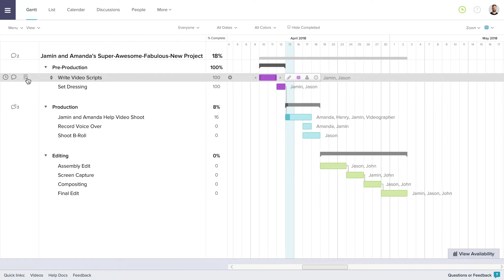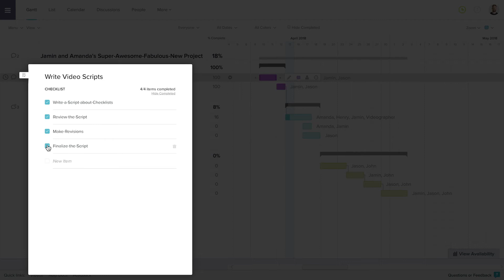TeamGantt Tips: Using checklists in tasks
With TeamGantt, you can create checklists to tasks. Checklists are a great way to provide more detail, like the steps needed to complete a task. Here's how to setup a checklist:

- Hover over the task
- Click the checklist icon that appears to the left of the task name
- Enter a name for your first checklist item
- Press "enter" on your keyboard to create a new item

You can create as many checklist items as you want.

To check off items from your list, simply click the checklist icon and select the items that you've completed. That's it!

Checklists are an easy way to keep track of those smaller task details.